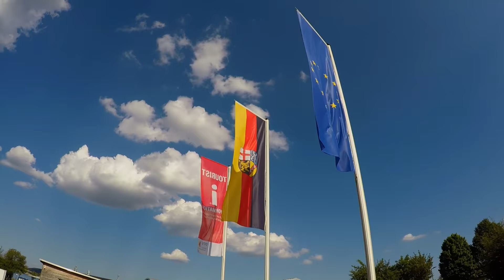Bolstalsee Reservoir in Saarland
Day trip with the family to Lake Bolstalsee for some paddle boating  in southern Germany.  Nice little lake with a public beach, sailing school, Center Parks Resort, indoor water park and restaurants... basically whatever floats your boat...

Footage shot on a GoPro Hero 5 Black, first day with the camera. Also used the Karma Grip in some shots.  It's awesome! Edited on DaVinci Resolve 15 (free).

This is my first attempt at color grading and messing with frame rate speeds. Thanks.

Music
Sweet Baby - Jordyn Edmonds (Soundcloud)
Trapped - Quincas Moreira (YouTube Library)